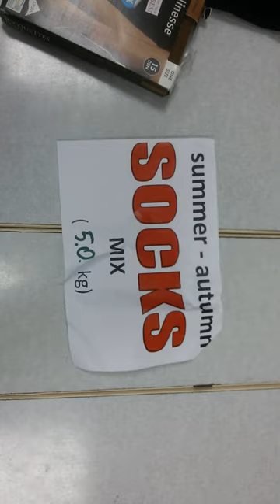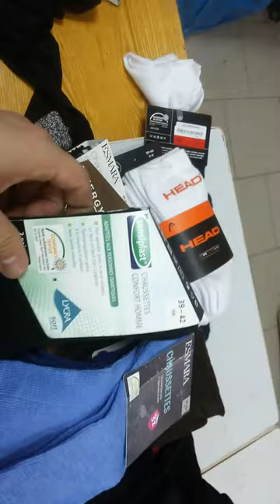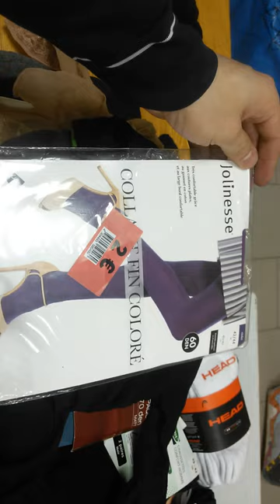Носки, колготки лето-осень сток 5кг 15.7 евро/кг